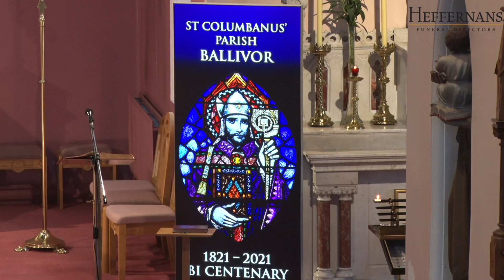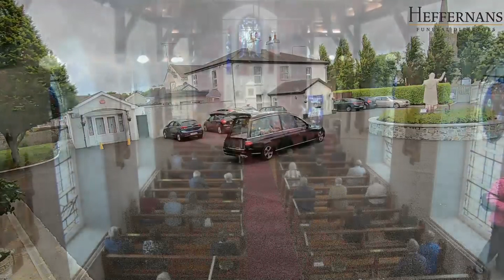Julia McGlynn (nee Regan) RIP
Julia McGlynn (nee Regan) Crossanstown, Ballivor, Co. Meath and formerly Muchwood, Ballivor and Birmingham, UK, 6th June 2021 peacefully at her home. Deeply regretted and sadly missed by her loving husband Dominic Gerard, daughters Nora, Mary and Julianne, sons John. Michael and Patrick, grandchildren, sons-in-law, daughters-in-law,nephews, nieces, extended family, neighbours and friends.